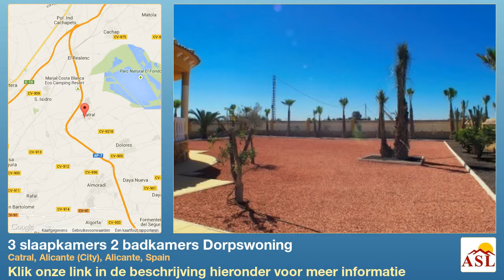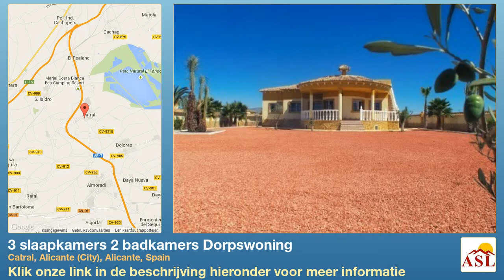3 slaapkamers 2 badkamers Dorpswoning te Koop in Catral, Alicante (City), Alicante, Spain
Meer informatie op Dorpswoning te Koop in Catral, Alicante (City), Alicante, Spain met 3 slaapkamer, 2 badkamers

Deze fantastisch afgewerkte woning biedt u 147 m2 bewoonbare oppervlakte en bestaat uit drie dubbele grote slaapkamers met ingebouwde kasten van topkwaliteit, twee complete badkamers, waarvan een en-suite aan de master bedroom en de andere voor de gasten, grote open keuken met achterdeur en een ruime woonkamer.

Buiten, binnen het volledig ommuurd perceel met aangelegde tuin met palmbomen en struiken, heeft u voldoende ruimte voor een zonneterras. Je hebt ook trappen die leiden naar het solarium waar u een fantastisch uitzicht heeft op de omgeving !

Extra's: vooraf geïnstalleerde airconditioning, elektriciteit, water (van bouwondernemer).

Catral is ongeveer 20 minuten naar het strand en de luchthaven Alicante ligt op ongeveer 30 minuten rijden.